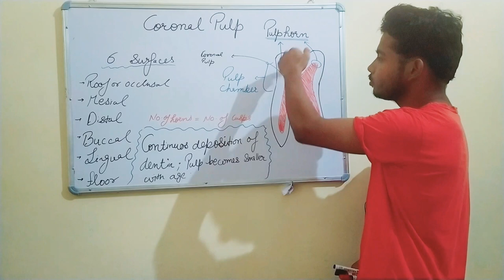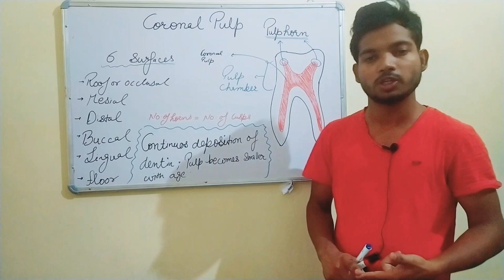Lecture 2 | Coronal Pulp | Pulp Horns | BDS 1st year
In this video we cover coronal pulp and its general feature.